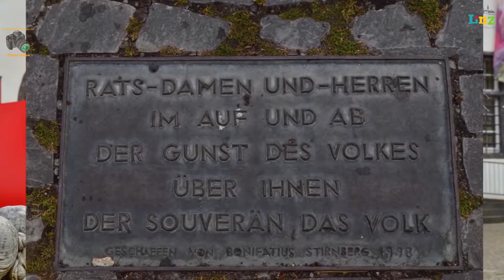Linz am Rhein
Reise im Juli 2022 nach Linz am Rhein und zur Bug und Schloss Rheinfels